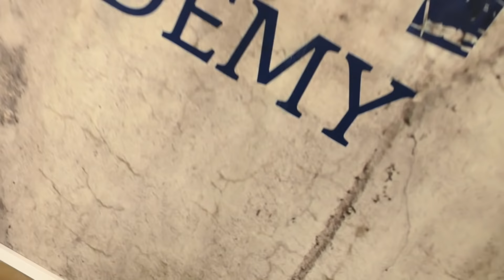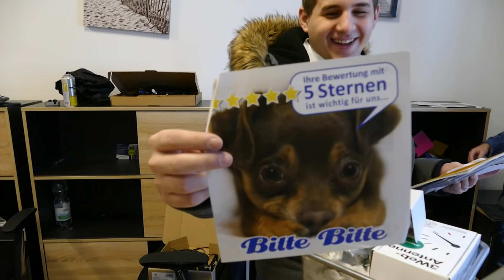Moving Vlog Episode 2 - der Umzug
Aller Umzug ist schwer! Wie schon im vorherigem Vlog angekündigt zieht die Investment Punk Academy in ein neues Büro um. In diesem Vlog packen wir alle unsere Sachen ein und ziehen um.
Wir wollten euch hiermit einen Einblick in unser Unternehmen gewähren und euch auch unser unglaublich tolles Team vorstellen. Das Team, das neue und fertige Büro, unseren Werdegang, zukünftige Pläne und natürlich ganz viel Chaos, das zu einem normalen Umzug dazugehört, das alles und viel mehr in unserem neuen Vlog. Viel Spaß!

Wo ist Gerald?  Das fragen wir uns auch! Im nächsten Vlog mehr dazu.

- JETZT MITGLIED DER ACADEMY WEDEN!